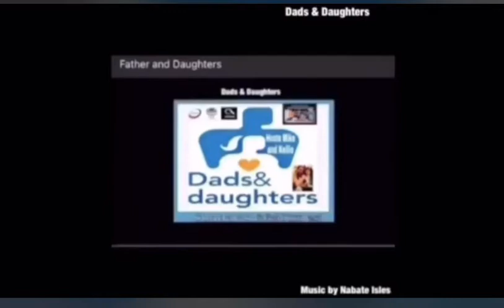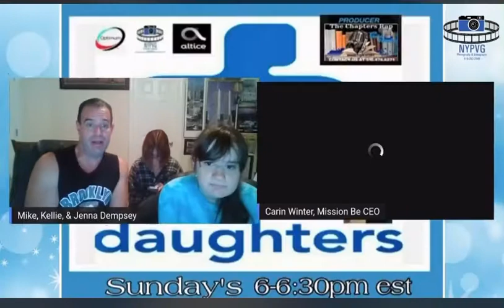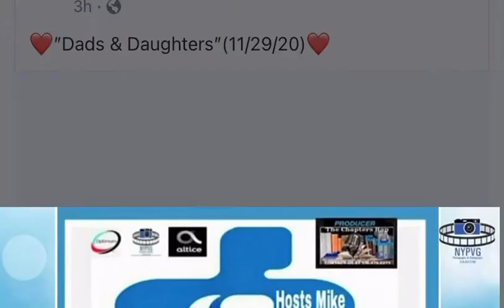Dads & Daughters episode 8 featuring Carin Winter, Dave Paris, Ursula Koffer & Barry Seneri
F45 Training & Mission Be